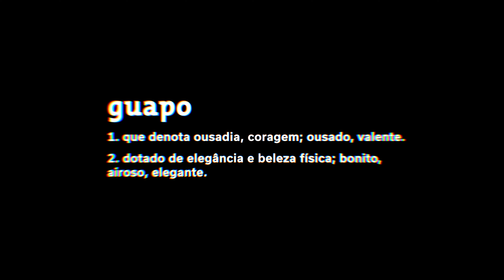Guapo 2 anos | Revéillon Rio 2023 (Aftermovie Oficial)